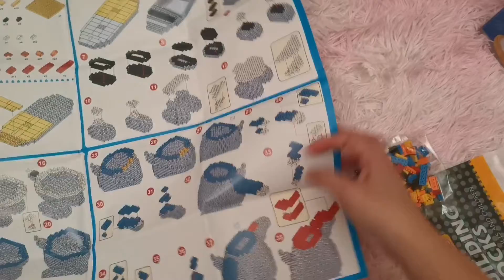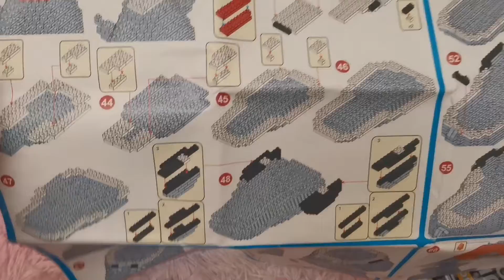Unboxing Snoopy Skateboard Building Block